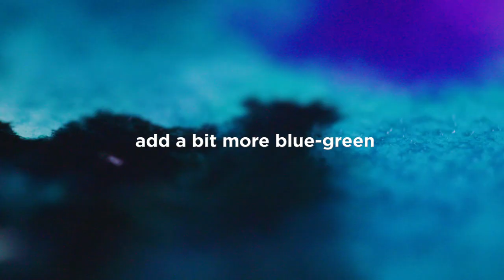How to Paint a Watercolour Galaxy with Reeves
Learn how to paint a watercolour galaxy in this easy to follow how-to video.

What you need:

Watercolour paper
Watercolour brushes
Watercolour Paint
White Gouache
Palette
Masking Tape